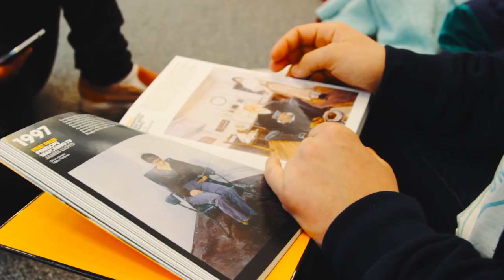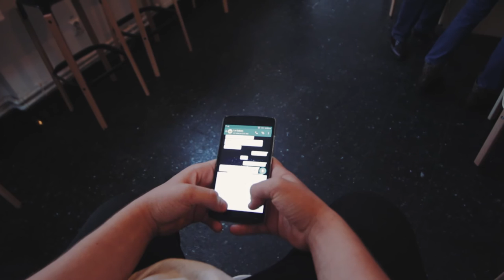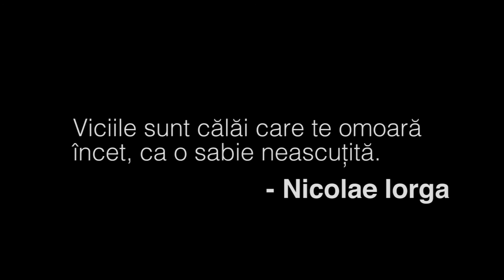Delici Fara Vicii - Colegiul National "Cantemir Vodă"